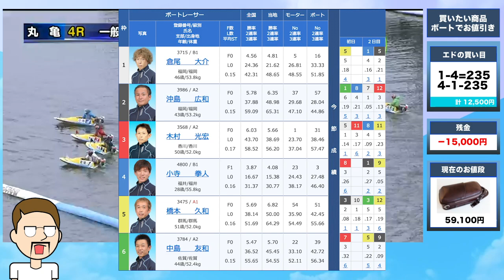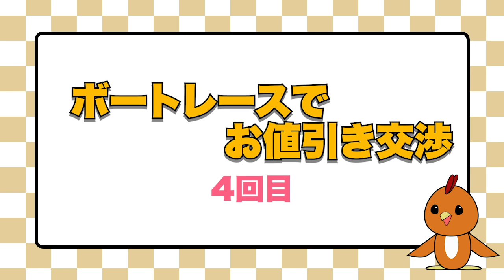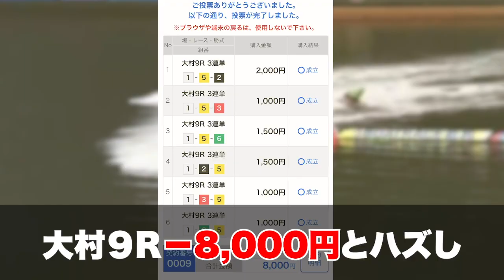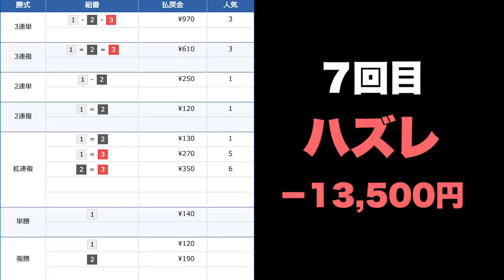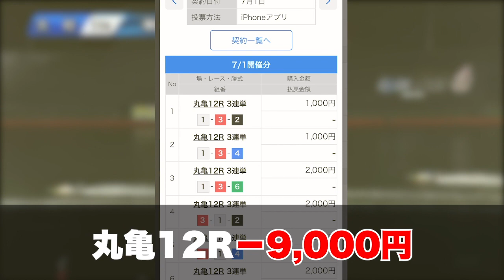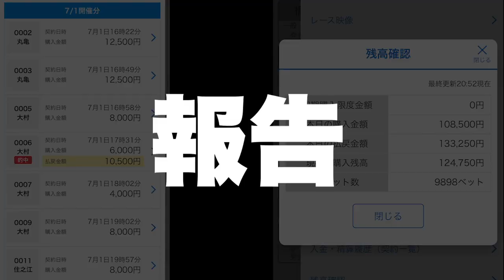ボートレース・競艇：伊勢丹で欲しいバッグがあるから相方から1万円借りてボートでお値引きしてみた #4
伊勢丹に売ってるショルダーバッグが欲しいのでボートでお値引きしてみました。